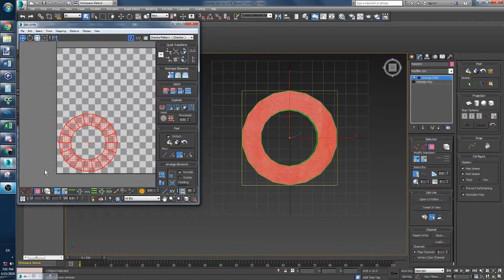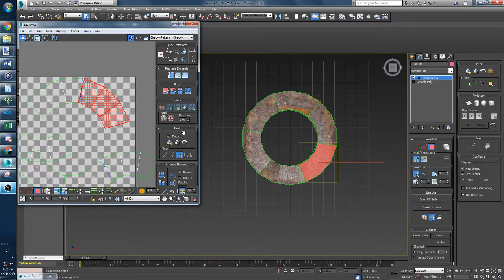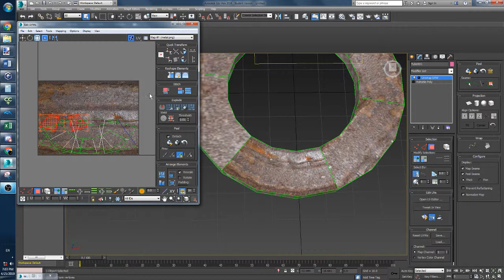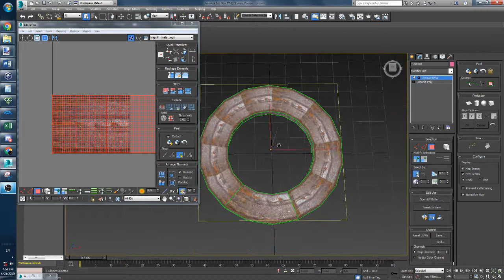ring uv mapping